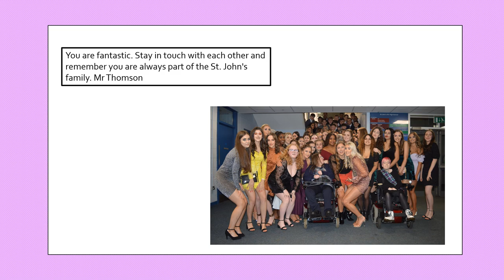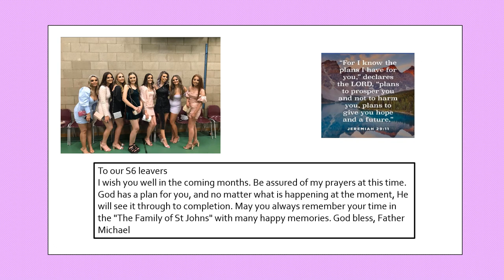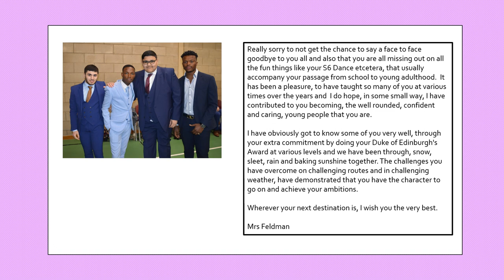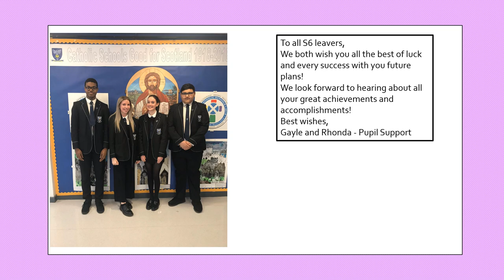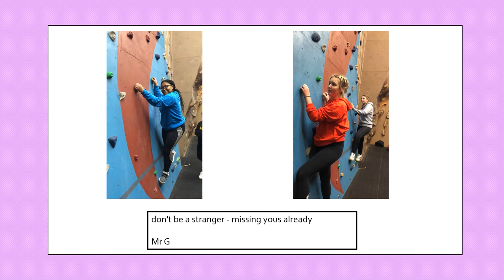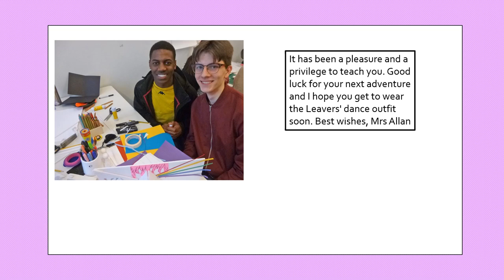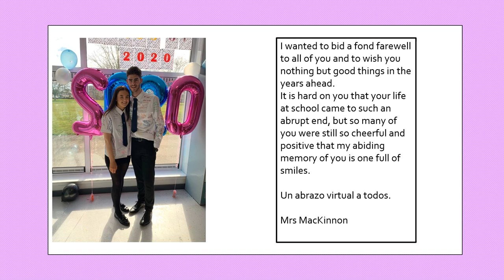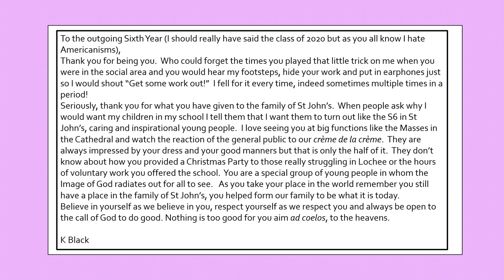St John's RC High School's Class of 2020